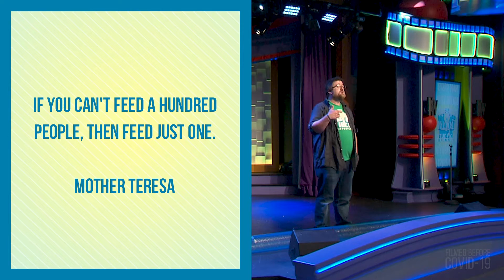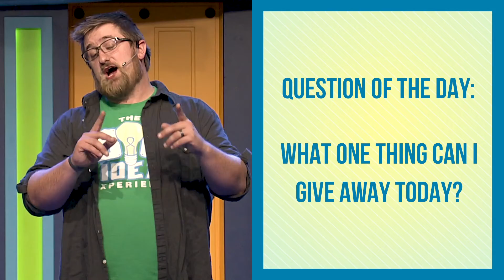Thinking Big: Generosity